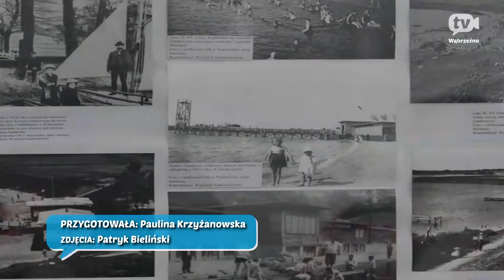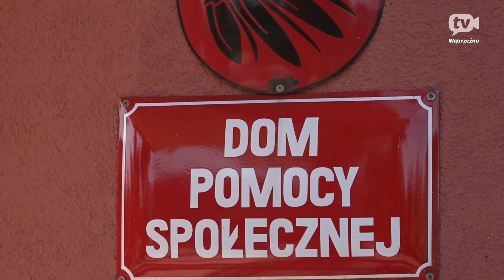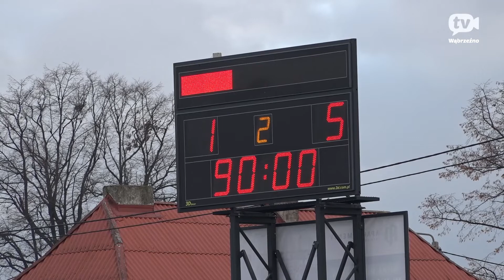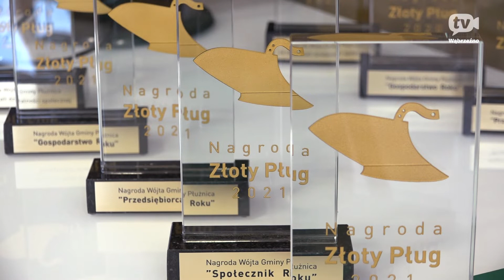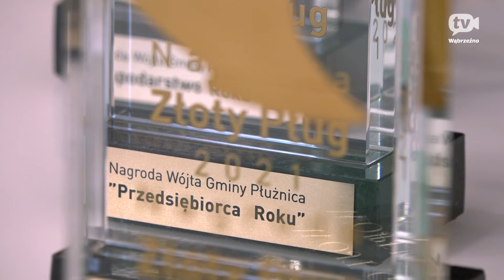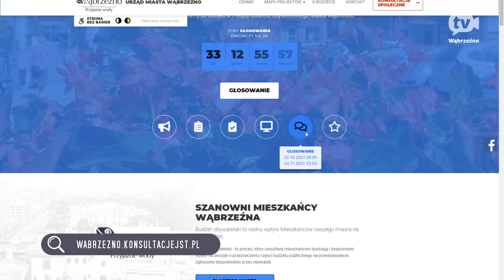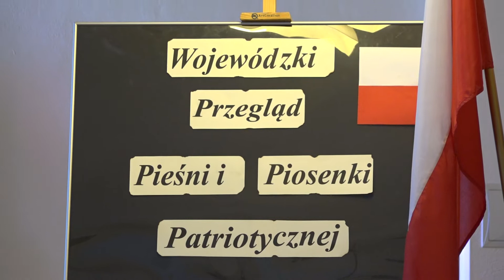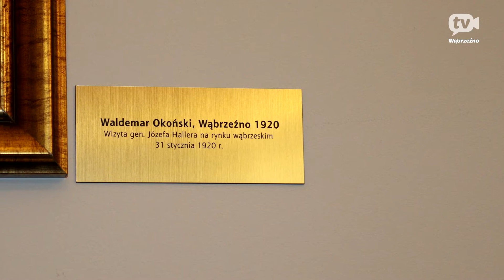Program 10 listopada 2021 r.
00:00 Skrót tematów
02:09 Budownictwo mieszkaniowe: blok na ul. Strażackiej, Dantyszka; SIM Nowy Dom
04:41 BO – prezentacja projektów
07:01 Wąbrzeskie żeglarstwo – nabór do szkółki
08:01 Przyjazne wzgórze – wyłoniona nazwa dla parku rekreacji
08:36 Finisz akcji
09:44 Polski Ład – dofinansowanie dla miasta i powiatu
12:49 Sesja Rady Powiatu
14:59 Pasowanie na przedszkolaka
17:26 Mecz Unia Wąbrzeźno – Dąbrowa Chełmińska
19:07 Musical „Mamma Mia” grupy teatralnej z Golubia-Dobrzynia
21:39 Przegląd Piosenki patriotycznej
24:33 Złote Pługi
29:17 Ogłoszenia
33:37 Przegląd Pieśni i Piosenki Patriotycznej
43:01 Obrazy w UM i WDK – rozmowa z Pawłem Beckerem
55:31 Program artystyczny w wykonaniu uczniów LO